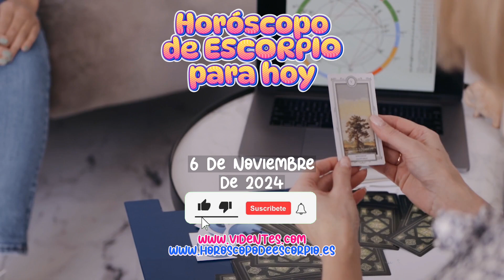✨ Horóscopo Escorpio: ¡Energía y Oportunidades para el 6 de Noviembre de 2024! 💖🚀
🔮✨ ¡Hola, Escorpio! 🌟 El 6 de noviembre de 2024 trae consigo una energía poderosa que te impulsará a iniciar nuevos proyectos y fortalecer lazos en tus relaciones. 💪❤️ Hoy es el día perfecto para poner en marcha esas ideas que tanto has estado posponiendo. ¡Tu motivación en el trabajo brillará como nunca! 💼✨ Recuerda revisar tus finanzas con prudencia y cuidar de tu salud, ¡dedica tiempo a ti mismo! 🧘‍♂️💖 En el amor, tu autenticidad será tu mejor aliada para atraer nuevas oportunidades. 💘 Supera los obstáculos que se presenten con determinación y gratitud. 🙌🌈

Para más detalles sobre lo que el universo tiene preparado para ti, no te pierdas nuestro video completo. 🔔